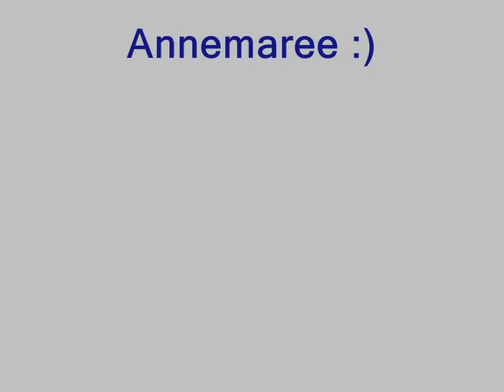Just Haven't Met You yet by Dianne Evans (Dance Walk through dance )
Choreographed By Dianne Evans, Easy Intermediate level
64 count, 2 wall Intermediate, not tags or restarts yay!
alternate country music : I must have had a ball last night , Allan Jackson or
I'd Rather Be by Emily McGuire